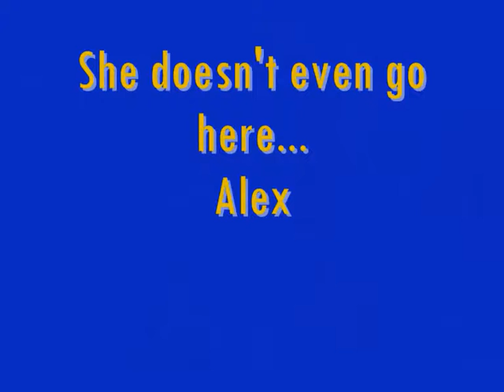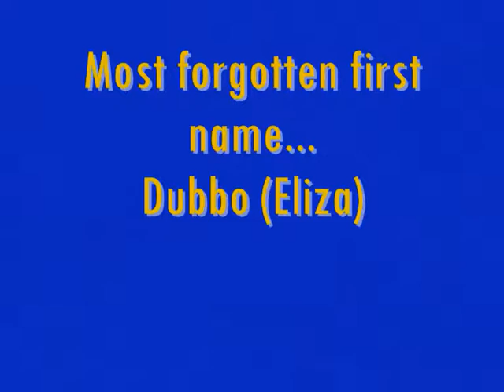Euro tour awards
Videos and some photo's from our 'awards' from euro tour.